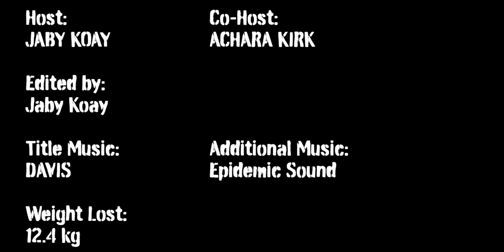Top 10 Security Features of PM Narendra Modi | Top 10 Hindi | Reaction by Jaby Koay & Achara!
Jamazing Patrons of July: Malik Myers, Krisha Venkataraman, Avijit Singh, Madhan, Bhavya Singh, Sameer, Akash Dhanasekar, Riju Mahna and Shean Roldhan!

~VEERENDRA CHOWDARY~
Veerendra Chowdary created the opening animation.

~MOOSA RAZA~
Moosa Raza created additional background animation.